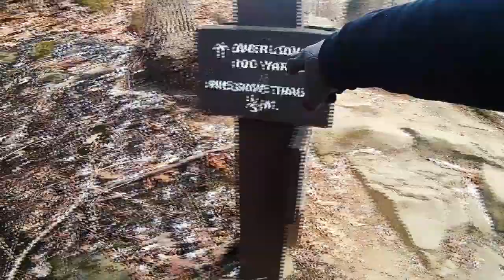Exploration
Nice short adventure